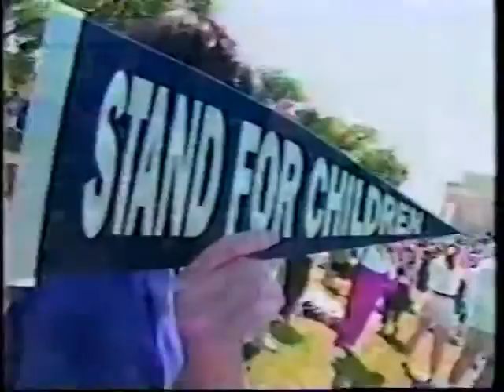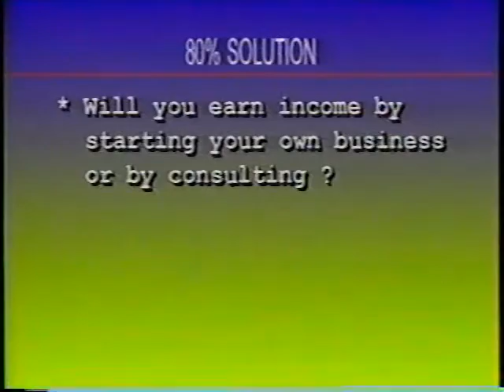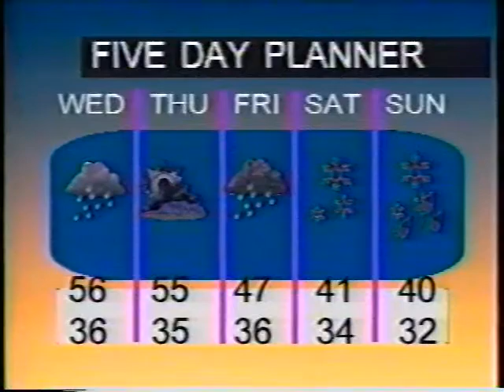TV 5 Clarion, PA - Fall 1999 Newscast